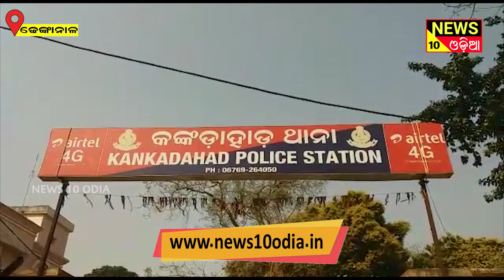କାର ଧକ୍କାରେ ଏକ ଘରୋଇ କମ୍ପାନୀର ଏକାଉଣ୍ଟାଣ୍ଟ ଗୁରୁତର ||news10odia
ଢେଙ୍କାନାଳ ଜିଲ୍ଲା କାମାକ୍ଷାନଗର-କଙ୍କଡାହାଡ଼ ପୂର୍ତ୍ତ ବିଭାଗ ରାସ୍ତାର ଠେଙ୍ଗିଆମୁଣ୍ଡା କେନାଲ ନିକଟରେ କାର ଧକ୍କାରେ ଜଣେ ଘରୋଇ କମ୍ପାନୀରେ କାର୍ଯ୍ୟରତ ଏକାଉଣ୍ଟାଣ୍ଟ ଗୁରୁତର ହୋଇଛନ୍ତି ।